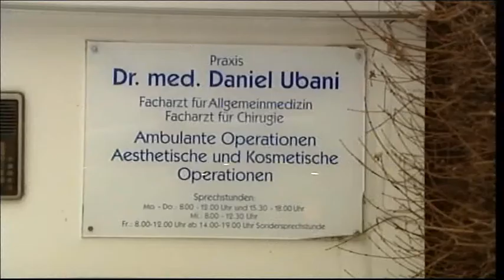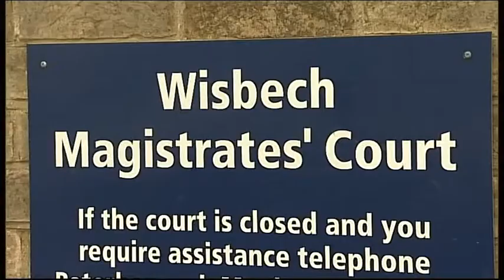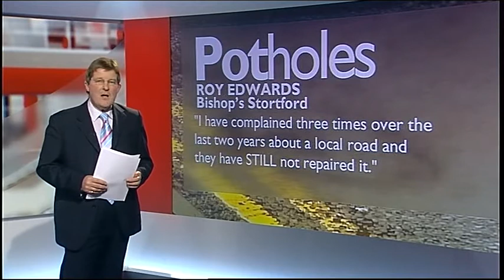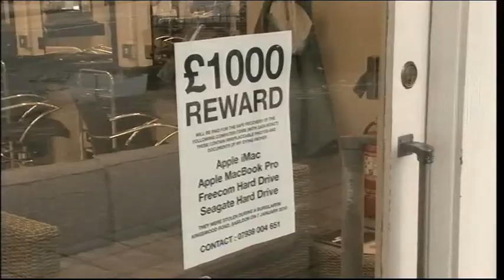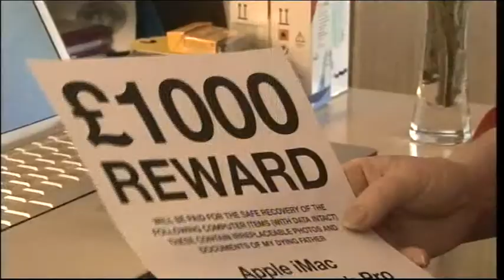BBC Look East News Out of hours GP Inquest & Body found in lake + Potholes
Wisbech Out of hours GP Inquest.

Essex Body Found in Lake.

Northamptonshire Deaths.

Potholes

Basildon Pictures stolen from home.